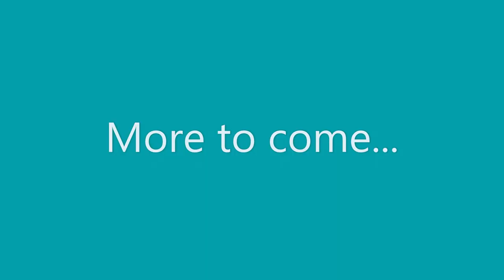Five Paintings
Five of my paintings that show my experiments with color and cubism.
Background music is "When I see you face" (c) 2019 Barnstorming Music.